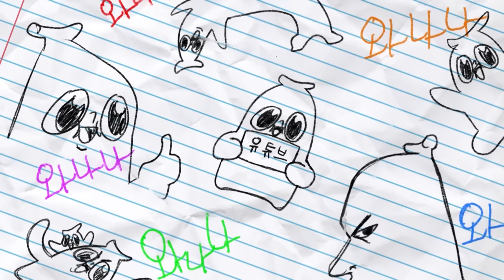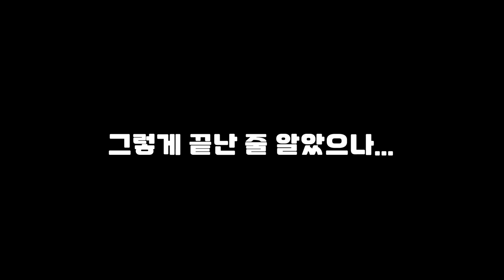이사 업체로부터 이상한 견적을 받았습니다